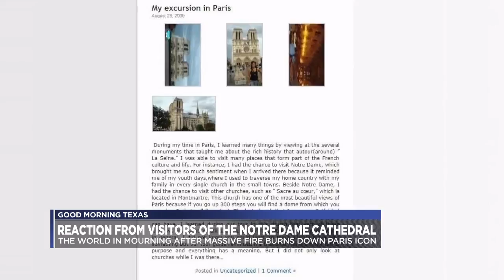Reaction to Notre Dame fire